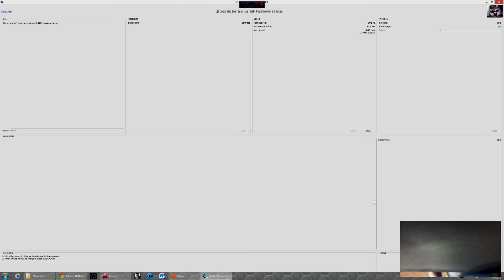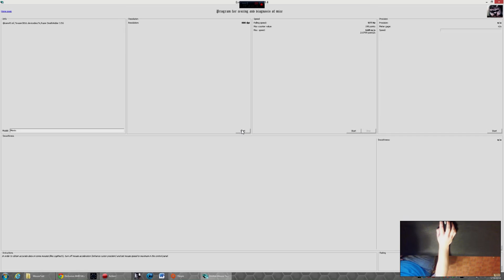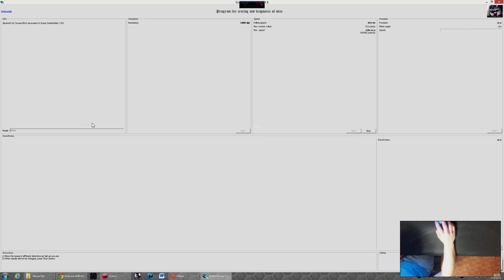Enotus Mouse Test: Avior 7000 vs Death Adder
Recorded and Uploaded at 2560x1440 using Dxtrory
Computer specs:
Z77 MSI Mpower Mobo
I7 3770k @ 5.0ghz on water
Sapphire 7950s crossfire 1000mhz core/1500mhz mem
Sandisk 128gb SSD (OS and BF3)
OCZ Revodrive 240gb (1gbps)
32gb Patriot @ 2133mhz

Recording drives:
4tb Raid 0 (700 mbs)
Toshiba 1TB 7200rpm (127 mbs)
WD black 2TB 7200rpm (147 mbs)
Toshiba USB3 1TB external (102 mbs)

Monitors: Overlord 2560x1440 120hz primary, Samsung SA-750 1080p 120hz second, Dell U2412M 1200p in portrait.

Keyboards: DasKeyboard, IBM model M
Mouse: Razer Deathadder (1800dpi)
Mouse Mat: Xtrac Ripper XXL